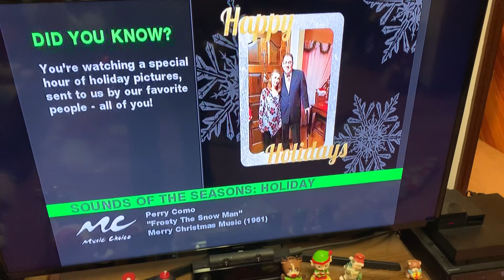We Are Famous! My Photo Featured on Music Choice Channel!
Sounds of The Season Music Channel featured my photo!